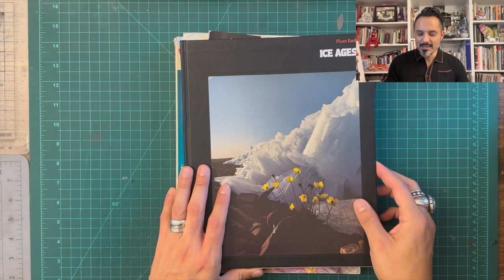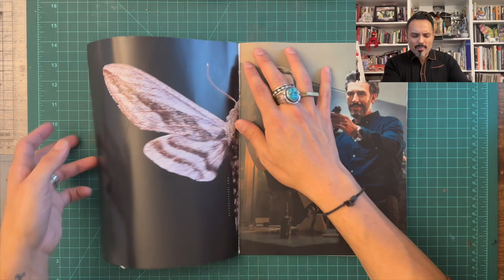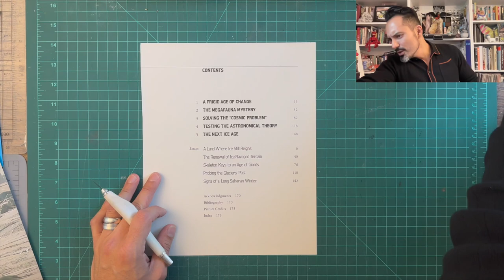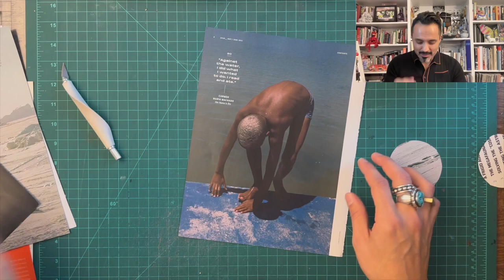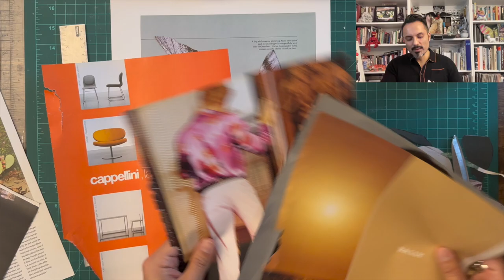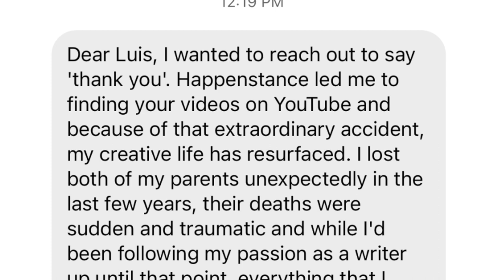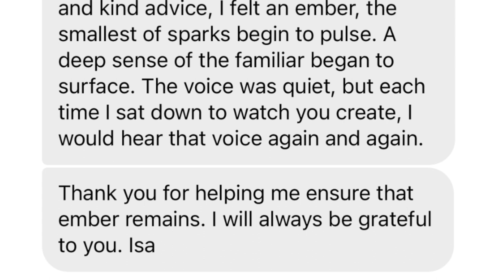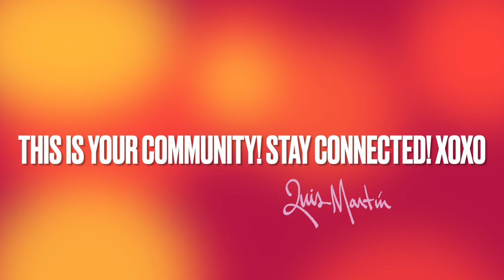Paper Cut #45 Collage and My Truth + Special Message From Artfam with Luis Martin / The Art Engineer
I am back in the studio, while part of me is still in Canada. Join me as I collage and talk about eating in Canada and some meaningful catharses that transpired when I attempted to have a book sale. I also share a beautiful message I received from artfam . There is a lot to unpack, explore and create in this special video back in the studio.

Become a member at CollageDream.com